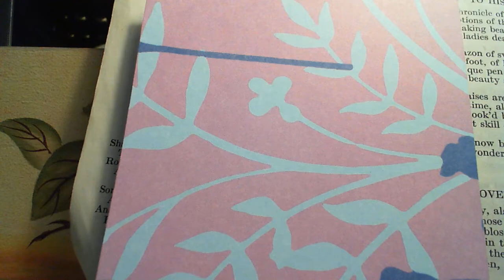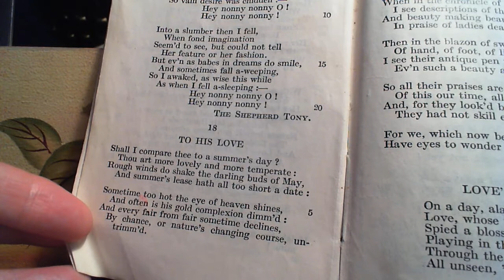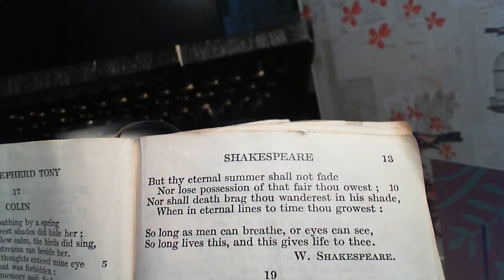To His Love - W. Shakespeare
18 To His Love
The eighteenth poem in the collection. (* additional details below)

NOTES FROM THE BACK OF THE BOOK:
"that fair thou owest: that beauty thou ownest."